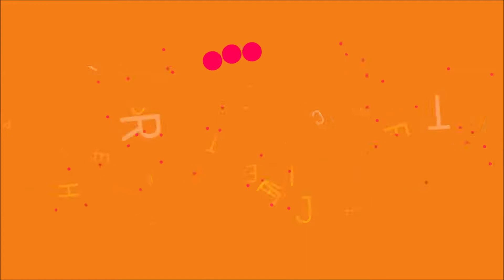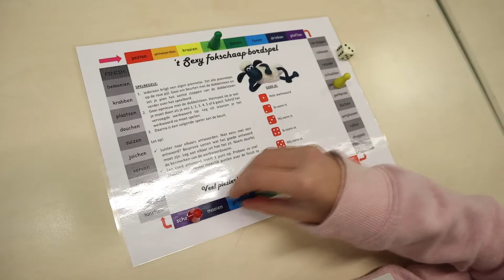Daltononderwijs Dalton Lyceum Barendrecht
Onze school

Zoals op iedere andere school krijg je klassikale lessen op het Dalton Lyceum Barendrecht. Maar we hebben ook zogenaamde daltonuren die je zelf mag plannen. Want we vinden het vooral belangrijk dat iedere leerling keuzes kan maken en de ruimte krijgt om zelf aan de slag te gaan. Soms doe je dit alleen, maar vaak werk je samen met andere leerlingen in een groepje en help je elkaar.

Om dit in praktijk te brengen, werken we op onze school vanuit de kenmerken van daltononderwijs:

 Samenwerken
Door samen te werken met andere leerlingen en de docenten kun je met en van elkaar leren. Ook leer je in een groep rekening te houden met anderen en hoe je elkaar kunt helpen.
Vrijheid en Verantwoordelijkheid
Op school heb je te maken met huiswerk, taken, werkafspraken en schoolregels. Binnen deze grenzen krijg je de vrijheid om te ontdekken en uit te proberen wat voor jou de beste manier is om nieuwe dingen te leren. Zo leer je geleidelijk zelf keuzes te maken en verantwoordelijk te zijn voor je eigen werk.
Effectiviteit
Door actief aan de slag te gaan, plannen te maken en samen te werken met anderen leer je op welke manier je het best je doelen kunt bereiken. Waar ben je mee bezig, hoe doe je dat en wat levert het je op? Je ontdekt wat je nog kunt verbeteren om meer winst te halen uit je werk.
Zelfstandigheid
Je leert zelf actief aan de slag te gaan met de leerstof en de taken. Hierbij hoort het inplannen en het uitvoeren van het schoolwerk. Je leert oplossingen te zoeken en zelfstandig keuzes te maken die bij jou passen en een goed resultaat opleveren.
Reflectie
Het kan lastig zijn om vooraf goed in te schatten wat er allemaal bij komt kijken om je taken goed uit te voeren. Daarom is het belangrijk om hier over na te denken, ervaring op te doen en er met andere leerlingen en de docenten over te praten.